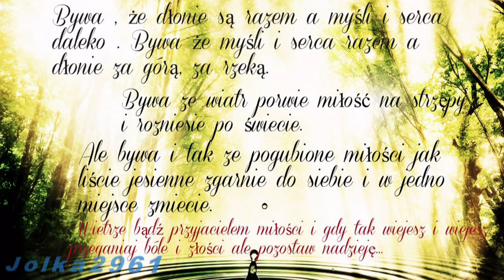**Nie Tutejsza - Nie Tamtejsza**HD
Była kiedyś szczęśliwa historia...
A teraz pozostała tylko smutna - nie tutejsza i nie tamtejsza...
Nie ma nic do dodania, takie koleje losu...Kasztan do kieszeni,dam Ci na szczescie...
Polyskliwy talizman,czy nosic go bedziesz?
W brazowej lupince,zamknelam swe serce...
Wiec nie zgub kasztana -nie mam SERC juz wiecej !!!